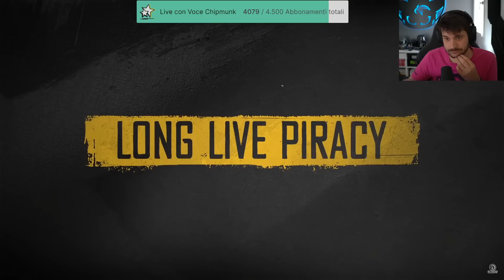Skull & Bones! & poi Regnamo! !NordVPN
In questa live Skull & Bones! & poi Regnamo! !NordVPN